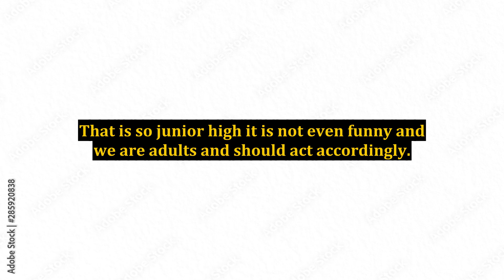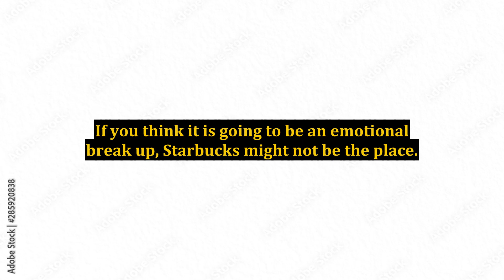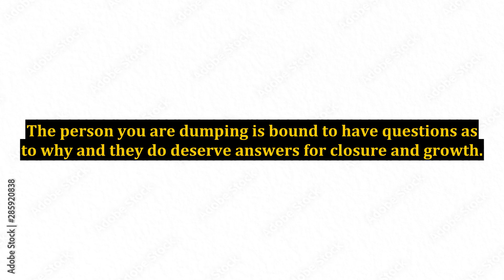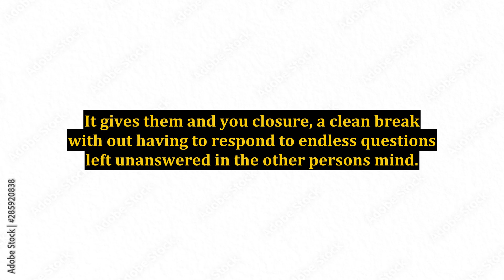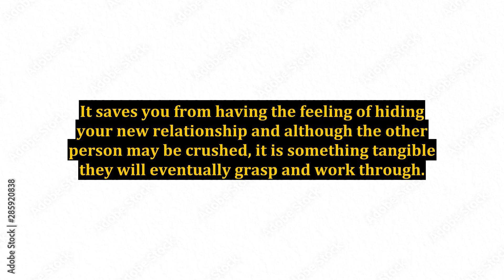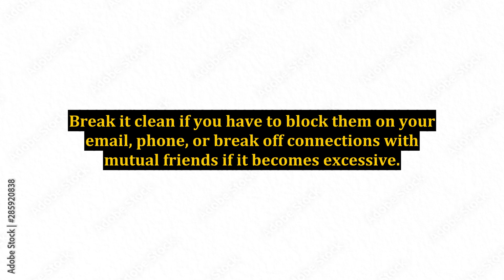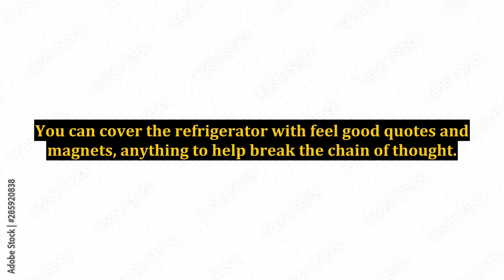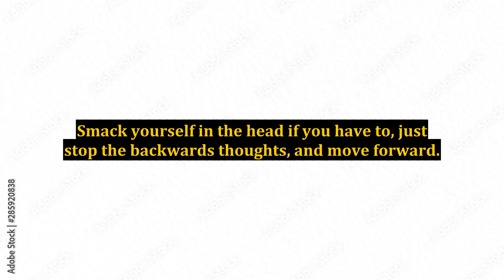Breaking Up is Hard to Do - I Know It's Over Now What Can I Do?